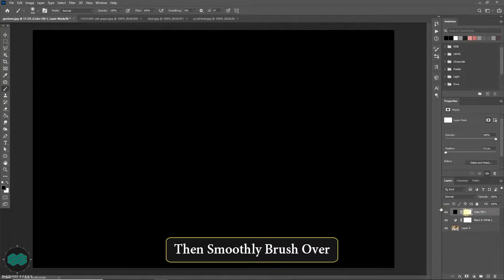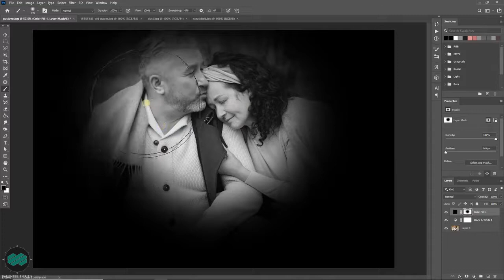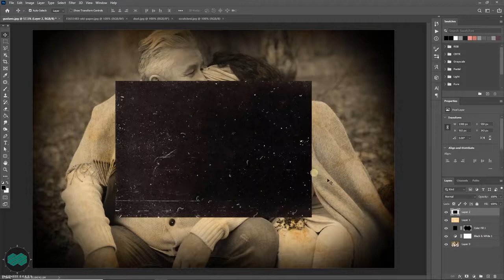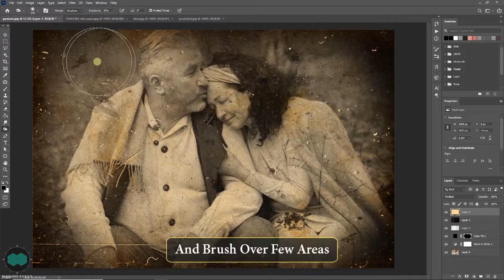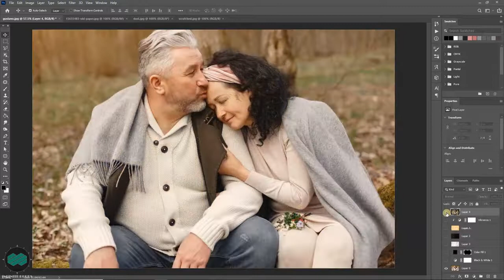How To Create Vintage Photo Effect In Photoshop I Photoshop Tutorial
Hello friends, in this video tutorial I have showed how to create really classy vintage photo effect in photoshop. With this technique you can easily convert a new photo into a classic vintage one. You also can play around with everything to learn and explore more.